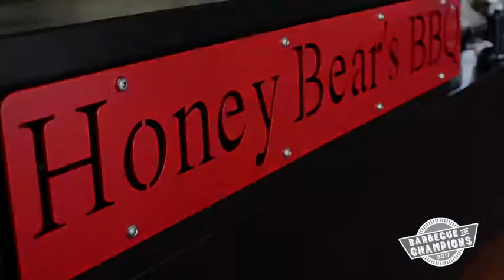Special Olympics BBQ 2017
Join us for the annual Barbecue for Champions, supporting Special Olympics Arizona.